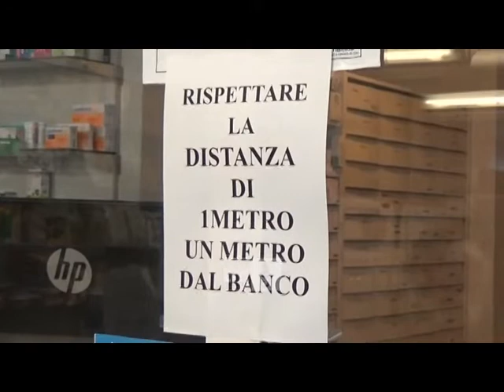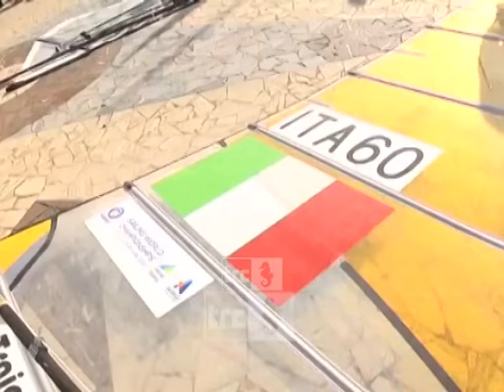TG SERA 19 NOVEMBRE 2020